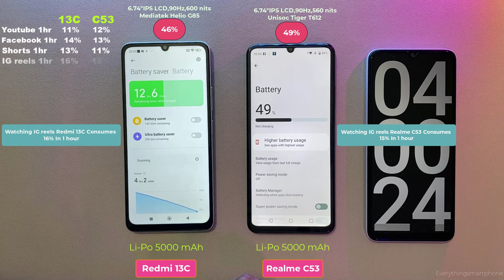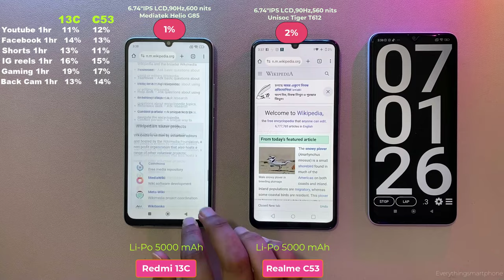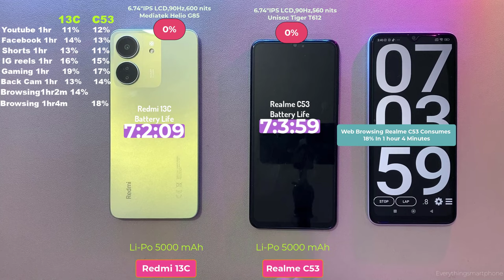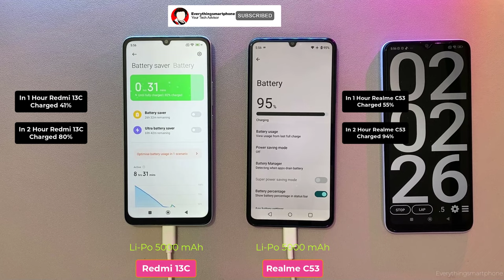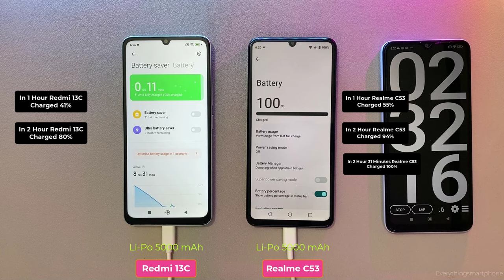Xiaomi Redmi 13C Vs Realme C53 Battery Drain & Charging Test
Xiaomi Redmi 13C Vs Realme C53 100% to 0% battery drain test and Charging Test  0 to 100%  so let's see how big the difference is between the two devices.